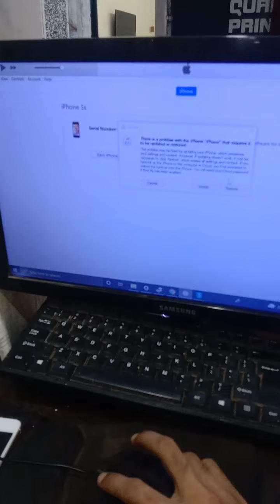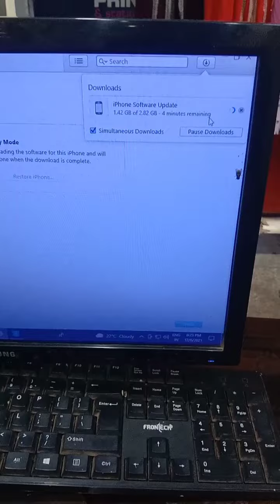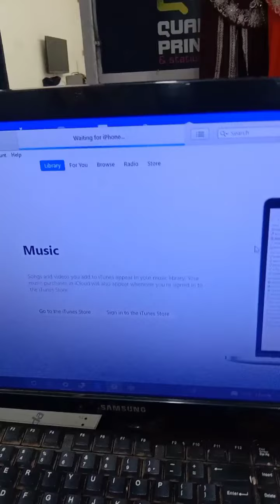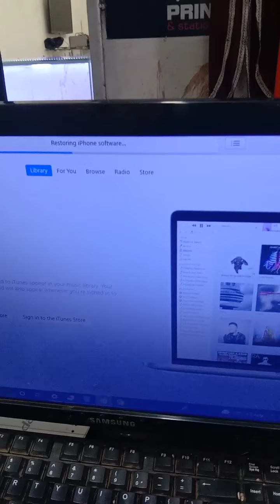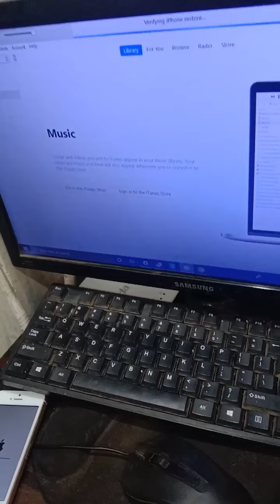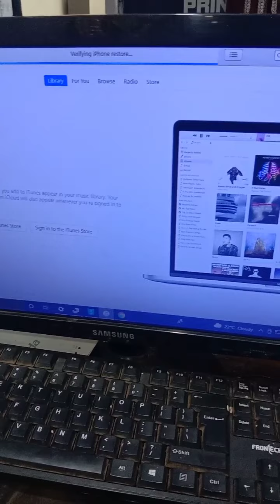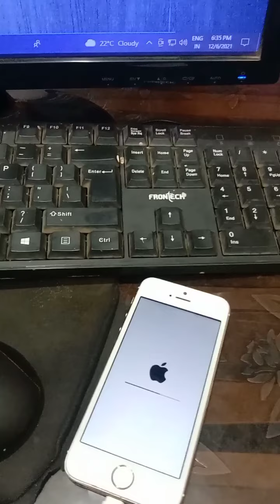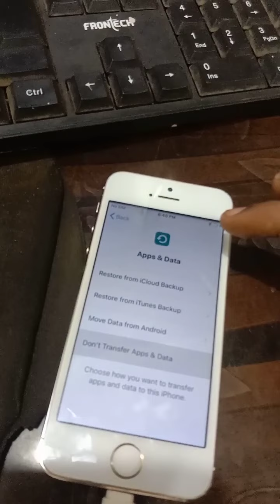iphone 5s passcode disable unlocking